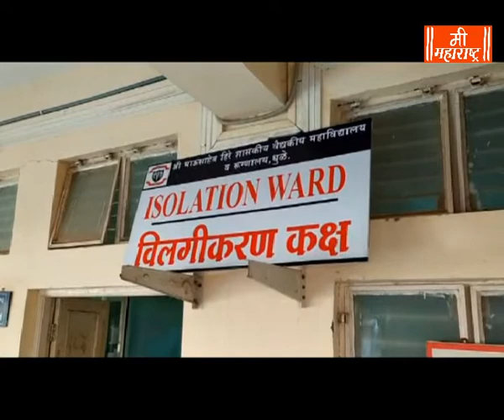Mee Maharashtra News 28 4 2020